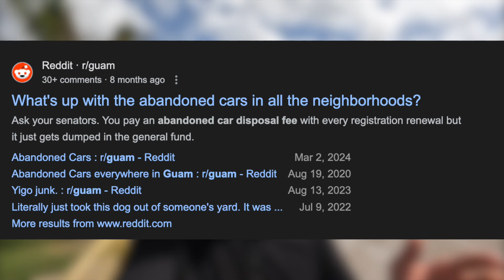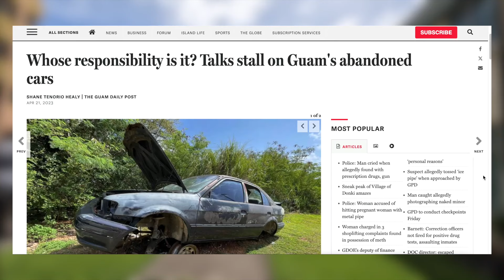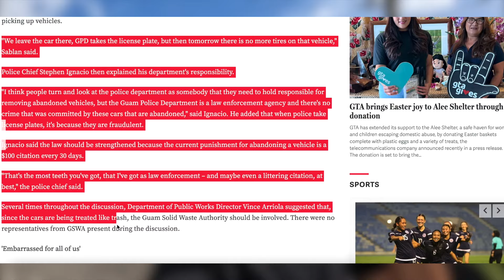What They DON'T Show Tourists on GUAM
In this video, I take you around part of the island to get a glimpse at one of Guam's UGLIEST truths; the increase in junk cars. The junk cars of Guam have been a problem for a very long time. The reasons are more complex than we can imagine. There is a lot of blame for both parties, government and residents.

The thing that disturbs me the most is how these cars are left to rot for years to come, leading to so many hazards in terms of protecting the environment and landscape.

If I had to guess, there are probably upwards 10,000 junk cars around the island. They can be found at scrap yards, private property,  abandoned property, the middle of the boonies, and much more.

 One thing for sure is that I hope this problem doesn't get worse in the years to come. I hope there will be more funding and reasonable solutions to deal with such a big problem.

📍Locations📍
🔹Video Chapters 🔹
00:00 Introduction - Searching for Abandoned Cars
0:45 Guam's Tourist Zone Has No Junk Cars
04:15 Driving Out of Tourist Zone
04:40 Guam's Autobody Shops & Scrap yards
06:45 Environmental Hazards From Junk Cars
07:35 Burning & Looting Cars
10:25 Day 2 - Searching Continues
12:03 Day 3 - Why is This Such A Big Problem?
13:20 Is This an Island Issue?
14:20 Where is the Funding?
15:30 Final Thoughts